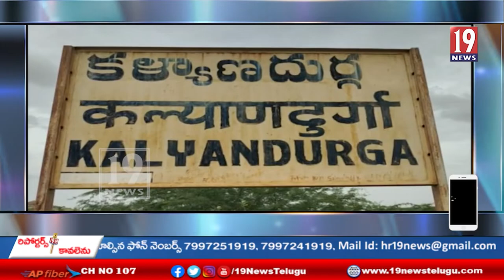ఎన్జీవో హోమ్ ను ప్రారంభించిన మంత్రి ఉష శ్రీ చరణ్.-అనంతపురం జిల్లా